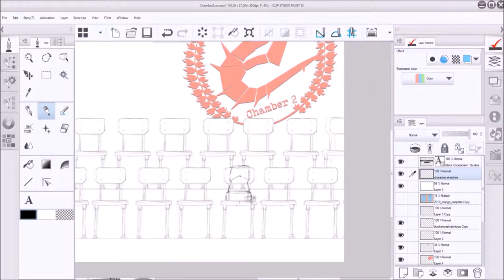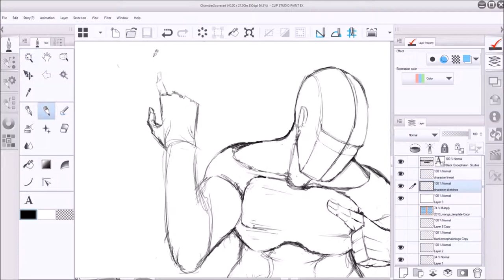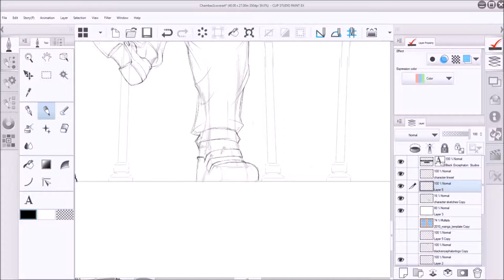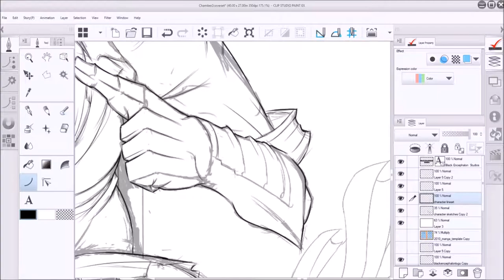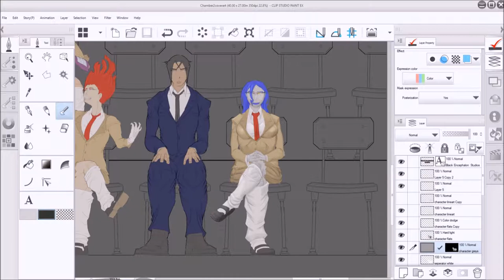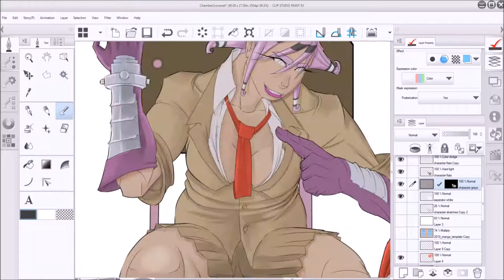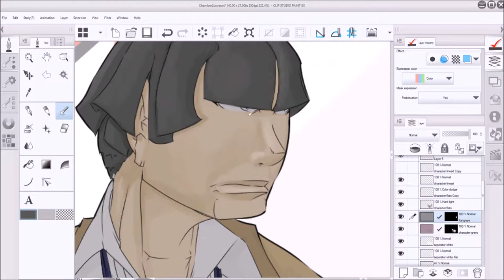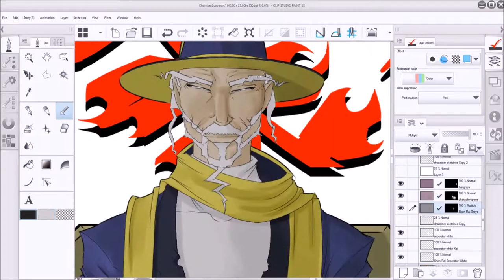Speedlapse art of coverart for Eternal-Chamber 2 on Clip Studio Ex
Speedlapse art video of me working on my coverart for my second book of Eternal: Chamber 2.-GIO

To see more of my art, you can visit my